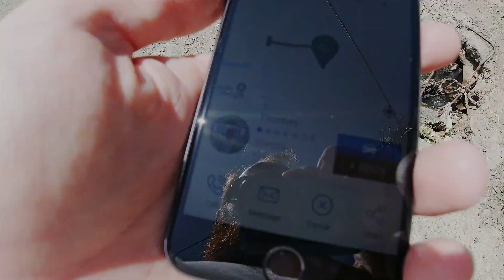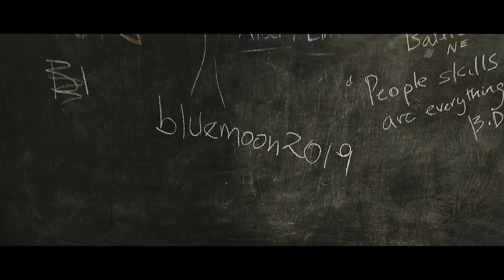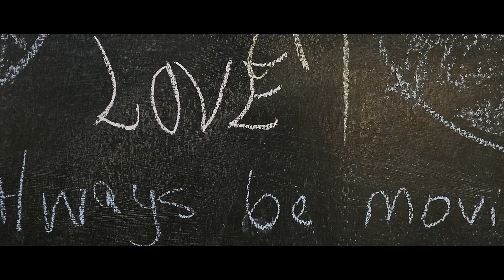blueMoon in Addis: AGRITECH INCUBATOR, ACCELERATOR AND VC // The Space for Agriculture Startups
Ethiopias first youth agribusiness co-working space, incubator and investment company: blueMoon

While I was in Addis Ababa I went to check out this awesome space and met some great startups there.

Watch the newest video now:
"How to get vc funding // My advice for African startups - Speaking at Epic Hour by Hub One"